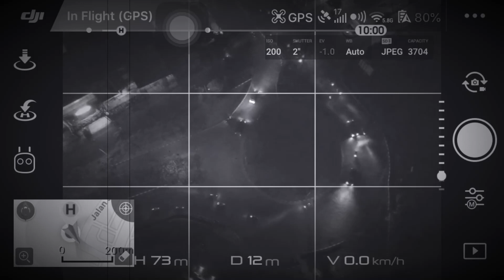Photo BULB dji spark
Photo Bulb Setting DJI Spark :
1. Shot Manual Setting
2. Shot Auto